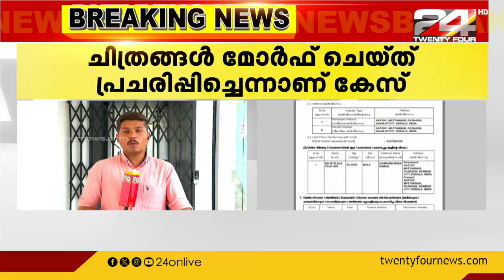വാർത്താ മഴ | Vartha Mazha | 18 April 2024 | S Vijayakumar | 24 News